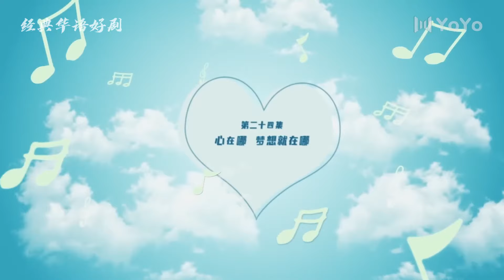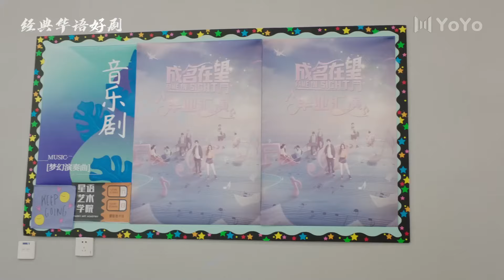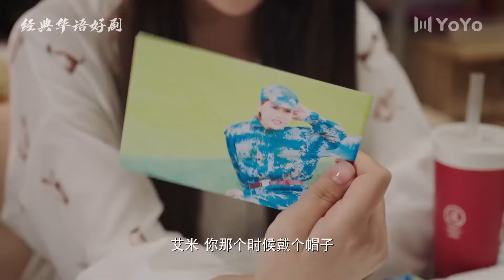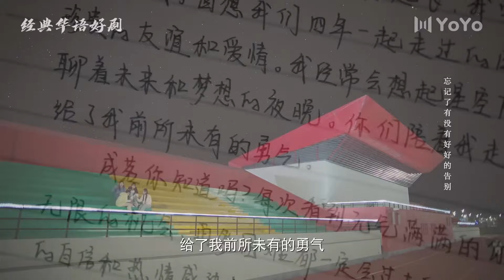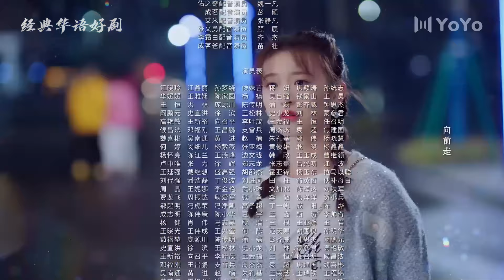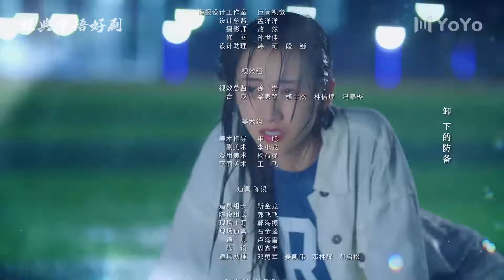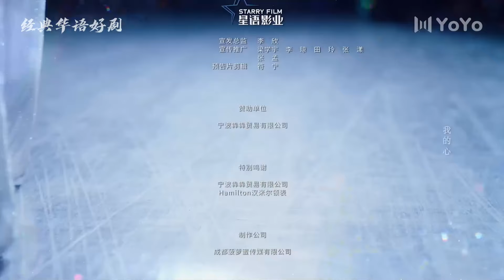（大结局）星途之约 24丨学神女孩与顶流明星共谱爱的乐章，青春火花四溅！（嘉羿、魏笑、魏天浩、包晨希）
主演：嘉羿、魏笑、魏天浩、包晨希、倪秋云、赵启玥、苏泽林、汪雨升、刘静怡
剧集：24
剧情：学神女孩成茗和顶流明星佑之奇等人为了实现自己心中音乐剧的梦想，披荆斩棘经历成长、收获爱情与友情，一段有笑点有泪点的暖甜且励志的青春故事。